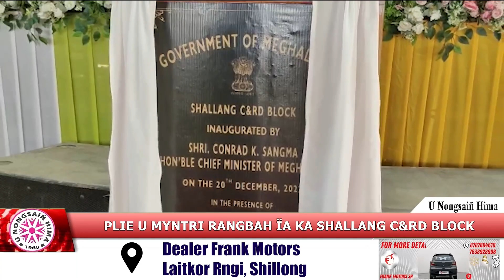PLIE U MYNTRI RANGBAH ÏA KA SHALLANG C&RD BLOCK